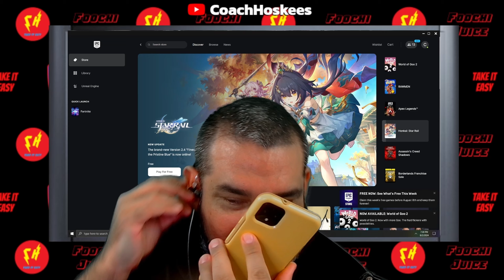REBIRTH ISLAND QUADS: A CLUTCH BURRITO FUELS THE VICTORY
If you like the video don't forget to click that like! Take it Easy.

▶️ FORTNITE CREATOR CODE:  COACHHOSKEES